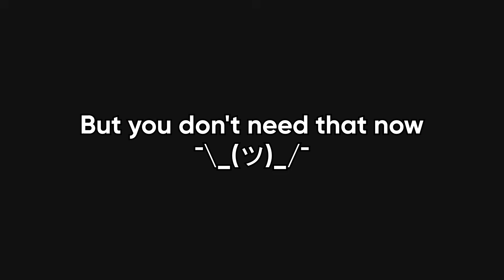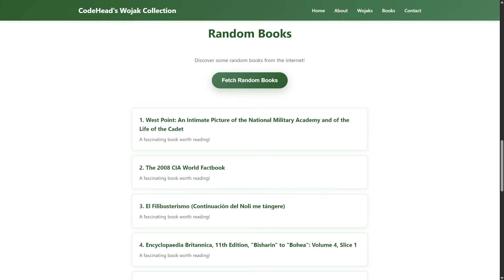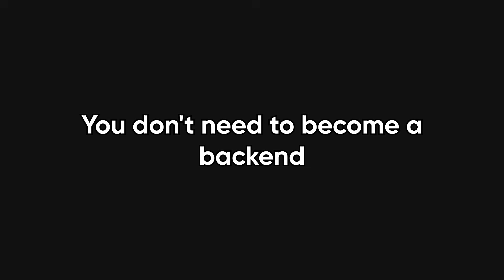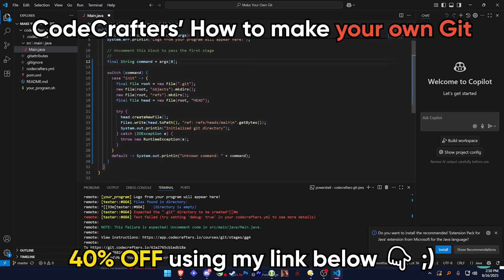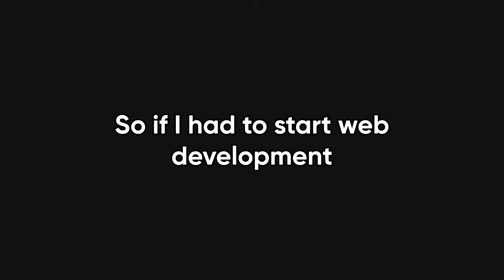How To Learn Web Development in 2025